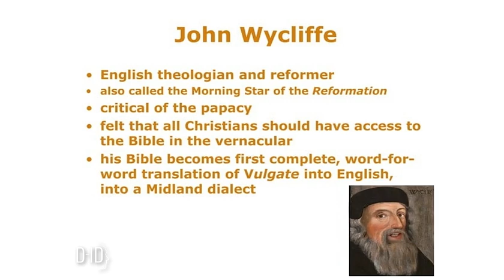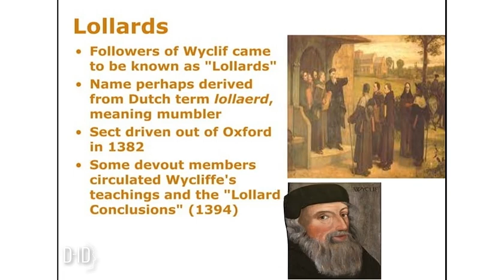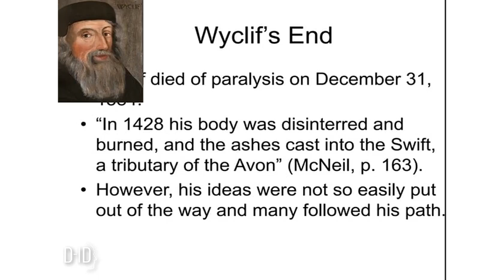John Wycliffe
John Wycliffe (c. 1328 – 31 December 1384) was an English scholastic philosopher, theologian, biblical translator, reformer, Catholic priest, and a seminary professor at the University of Oxford. He became an influential dissident within the Catholic priesthood during the 14th century and is considered an important predecessor to Protestantism. Wycliffe questioned the privileged status of the clergy, who had bolstered their powerful role in England, and the luxury and pomp of local parishes and their ceremonies.

Wycliffe is best known for his translation of the Bible into English, which was the first complete translation of the Bible into a vernacular language. He also wrote extensively on theological topics, arguing for the supremacy of the Bible over the authority of the Church. His views were condemned by the Catholic Church, and he was eventually excommunicated. However, his ideas continued to be influential, and they helped to lay the foundation for the Protestant Reformation.

For daily quizes join our telegram group wondering minds

For whatsApp discussion part 2 ( part 1 is full 1025 members)

WhatsApp discussion part -3
( part 1 & 2 are full)